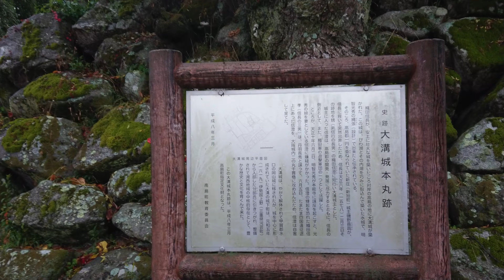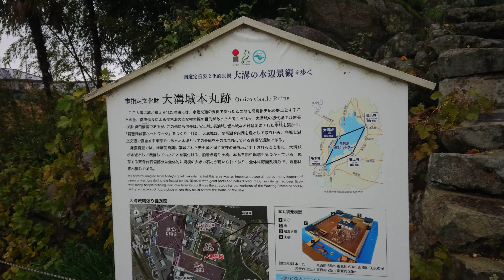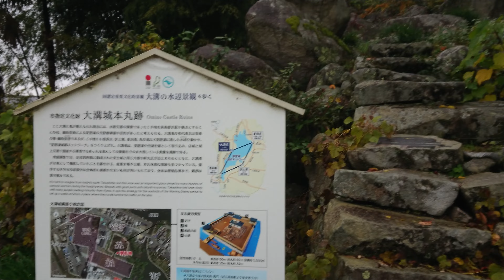日本名城紀行 近江大溝城［本丸天守台］〔近江・大溝〕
近江大溝城
［本丸天守台］
〔近江・大溝〕